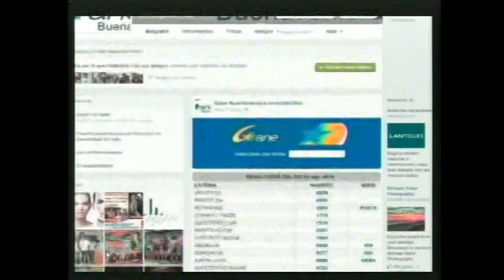Estudiantes de Institución Educativa Las Américas protestaron por cambio de rector